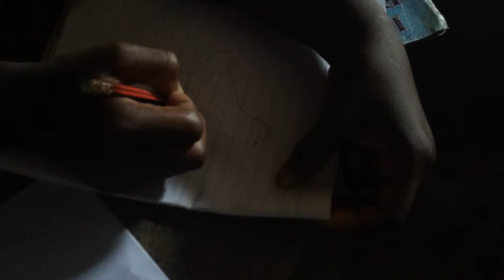Day Care in Old Fadama, Accra, Ghana. 20% of the 300 children have no parents.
Day Care in Old Fadama, Accra, Ghana. 20% of the 300 children have no parents. The remaining 80% of the parents have to work every day but still do not have enough to eat. Most are migrants from other parts of the country.